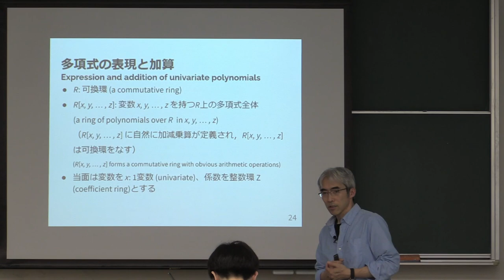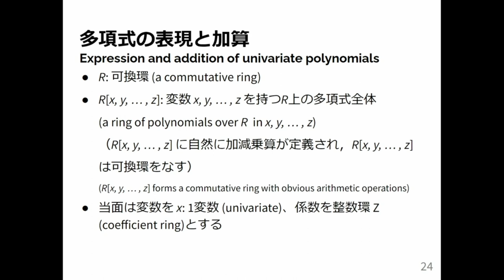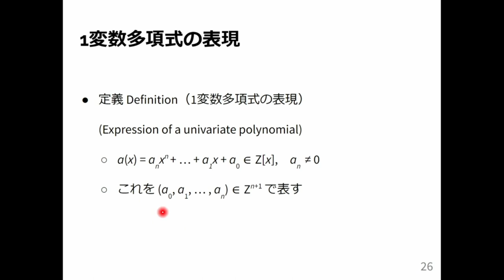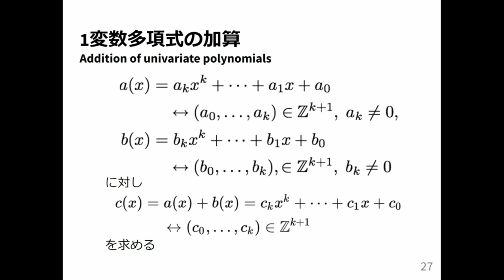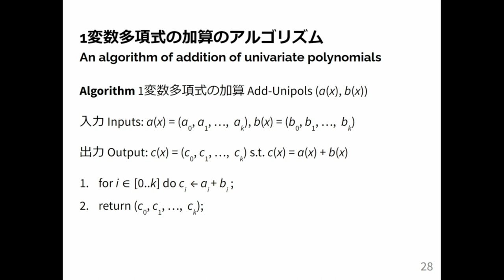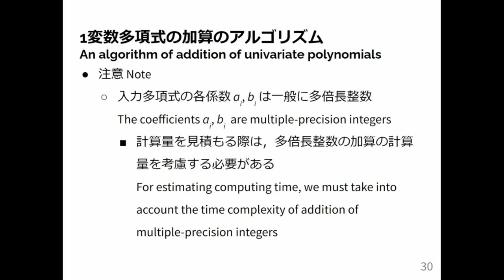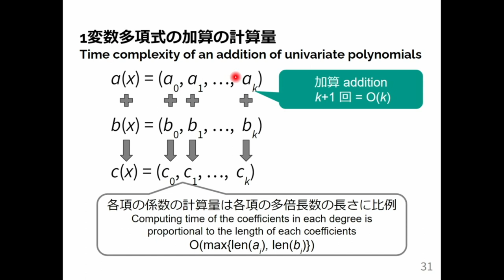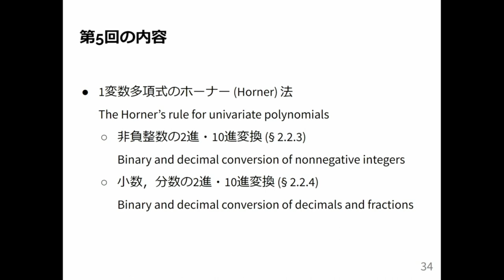計算機数学 I 2024 (4-3) 1変数多項式の加算: アルゴリズムと計算量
1変数多項式の加算: アルゴリズムと計算量．